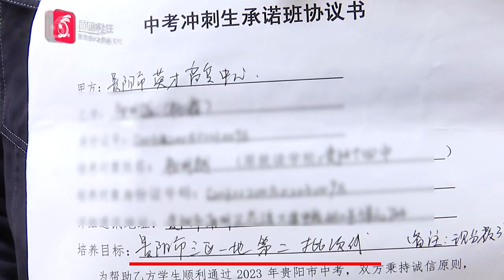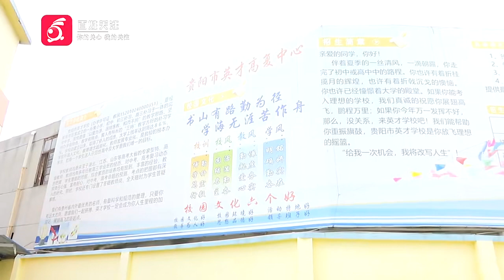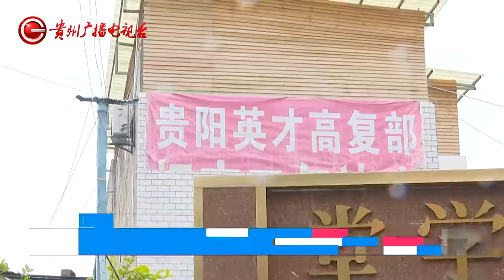多名贵阳家长上门维权，控诉这家教育机构 孩子都被毁了